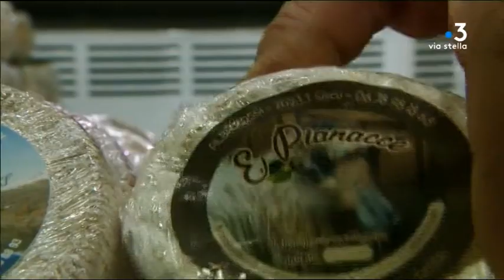La Corse au 55e Salon de l’agriculture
La 55e édition du Salon de l’agriculture s’est ouverte aujourd’hui. Avec ses 70 exposants, la Corse promeut les produits du terroir : fromage, charcuterie, huile d’olive et vin. Un régal !